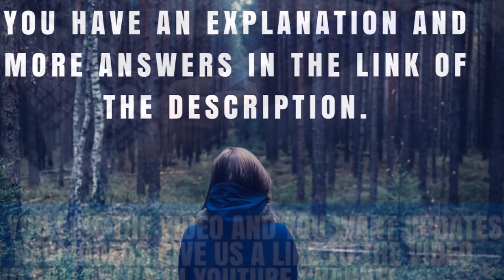When reviewing the Search terms report for one of your client's campaigns, you notice several terms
Get Answers ✅✅✅ When reviewing the Search terms report for one of your client's campaigns, you notice several terms that aren't relevant to what they're advertising. How can you use this information when refining the campaign's keywords?

Add the terms as exact match keywords

Add the terms as phrase match keywords

Add the terms as negative keywords

Add the terms as keywords

Explanation:
Negative keywords are an important part of every campaign because they help make sure that your ads appear only to people looking for what you offer. This added level of control can help you increase your clickthrough rate (CTR), reduce your average cost-per-click (CPC), and increase your ROI.
Maintaining a set of relevant keywords helps improve your ad performance. It’s a never-ending process which is a key of every successful PPC campaign. You want your ad being as relevant as possible to your audience.
If you notice that your ad is showing for irrelevant terms, you should consider adding these terms as negative keywords. By adding negative keywords to your Search and Display Network campaigns, you can avoid targeting sites that contain those terms.
It’s important to make sure that your negative keywords don’t overlap with your regular keywords because this will cause your ad not to show.

The Exam contains 65 questions. You have 90 minutes to answer them. But there are 128 possible different questions you could get during AdWords Fundamentals Assessment Exam.